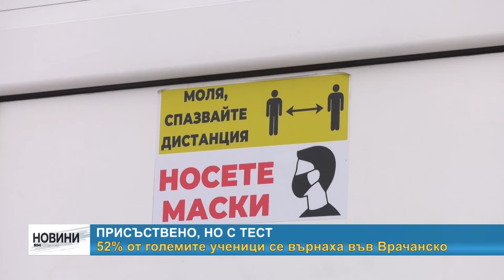RM TV: Присъствено, но с тест - 52% от големите ученици се върнаха във Врачанско